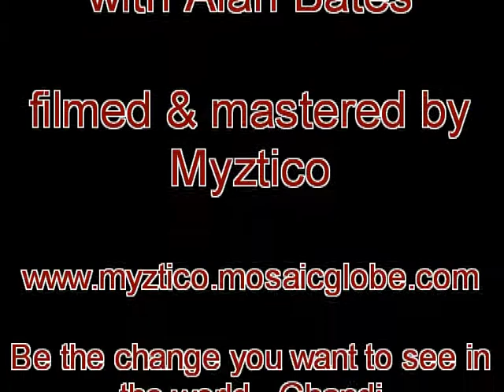"Guitar" George Bates plays at the Halloween 2010 Green Dragon Bash part 1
11 year old George Bates performs at the Halloween Green Dragon Bash, Yorkshire. UK